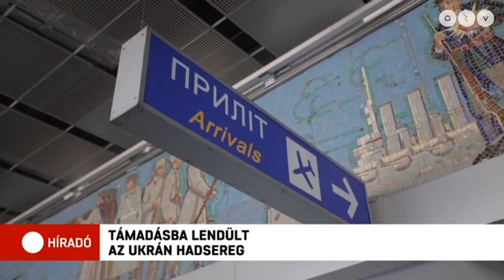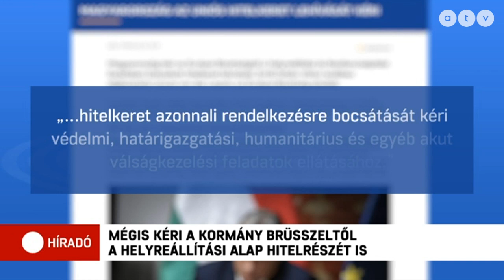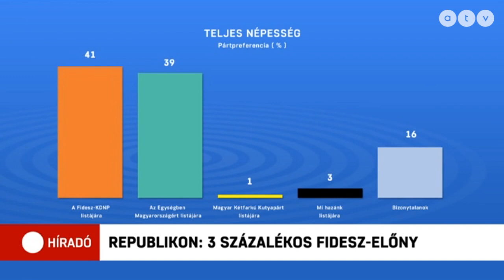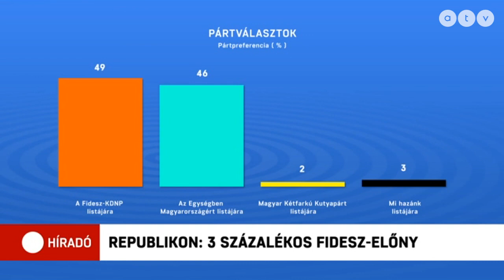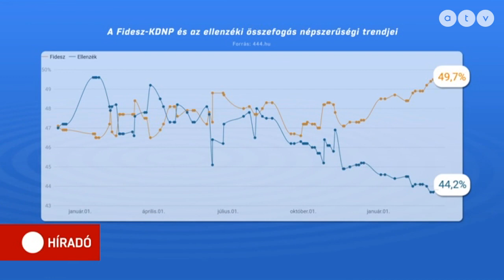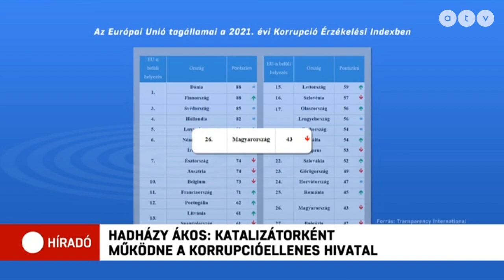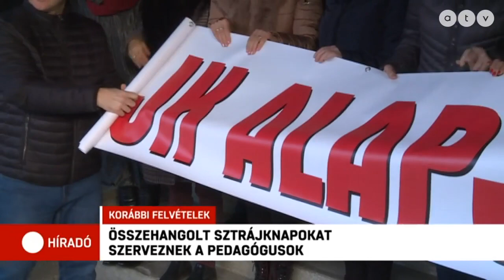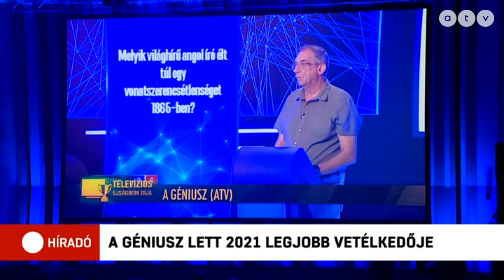Híradó - 2022.03.24. (teljes adás)